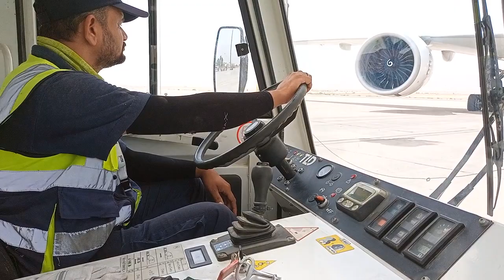Emirates Airlines Boeing 777-300 ER Pushback A6EPA Narender Singh Airport Aviation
boeing 777-300er pushback

(part 4) Airport 12th pass and Graduate Jobs

कृपया कोई भी अपना फोन नम्बर या ईमेल कॉमेंट में न लिखे टेलीग्राम या इंस्टाग्राम पर बात करें और वहां भी अपना नम्बर हाइड करके रखें ताकि गलत असामाजिक लोग आपके नंबर ईमेल का गलत इस्तेमाल न कर सके धन्यवाद

For any questions send me msg on

Teligram Direct Contact - @bigthink4u

Purpose of this channel is to tell the common people or people outside the airport who do not work at the airport or do not know about the work about the work of the airport
And
The purpose of our channel is to convey information related to the airport aviation aeroplane
You can also get advice from us about jobs at the airport or abroad.
Because I have so far worked at the airport in Delhi (India) Doha (Qatar) and am now working at the Basra (Iraq) airport
Airport Ground staff work
हमारे चैनल का उद्देश्य हवाई अड्डे विमानन हवाई जहाज से संबंधित जानकारी देना है।
इस चैनल का उद्देश्य हवाई अड्डे के बाहर आम लोगों या उन लोगों को बताना है जो हवाई अड्डे पर काम नहीं करते हैं या हवाई अड्डे के काम के बारे में नहीं जानते हैं।
हवाई अड्डे या विदेश में नौकरियों के बारे में आप हमसे सलाह भी ले सकते हैं।
क्योंकि मैंने अब तक दिल्ली (भारत) दोहा (कतर) में हवाई अड्डे पर काम किया है

boeing777-300erpushback
boeing777-3
boeing777-300er

Tags and topics covered :-
Emirates Airlines
Boeing 777-300 ER Pushback A6EPA
Headset operator :- Mr Anees
Towbar operator :- Kuldeep Singh
Pushback Operator :-
Narender Singh Airport Aviation Airlines Airplane
Narender Singh Pushback Operator
Narender Singh GSE Operator
Narender Singh GSE Trainer
Pushback Driver